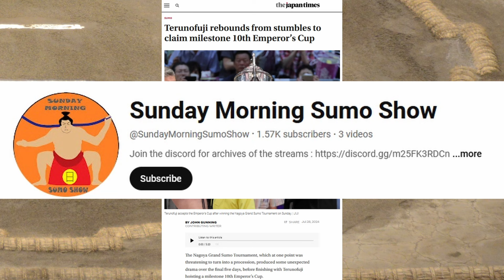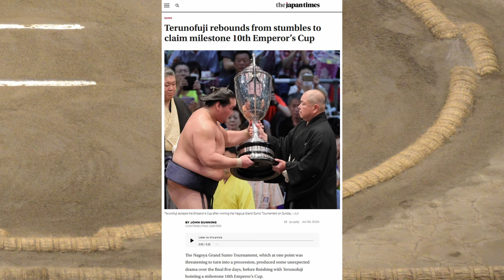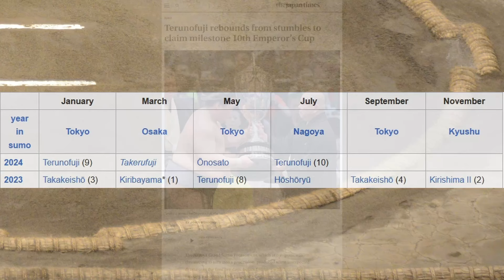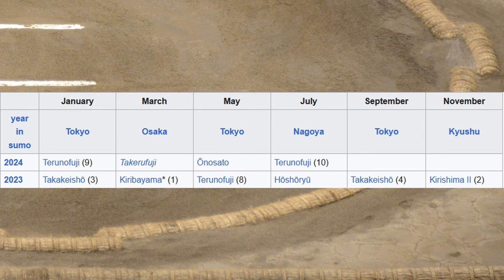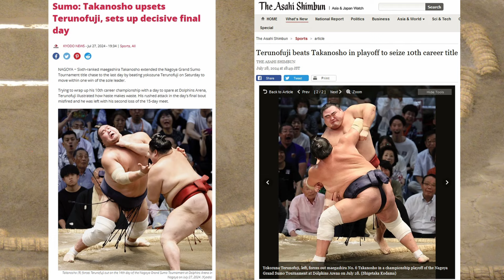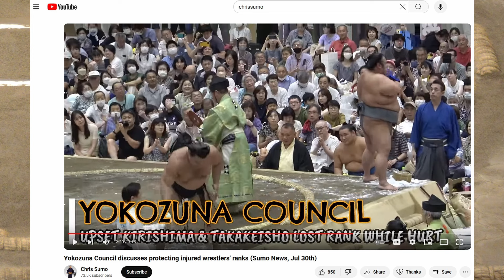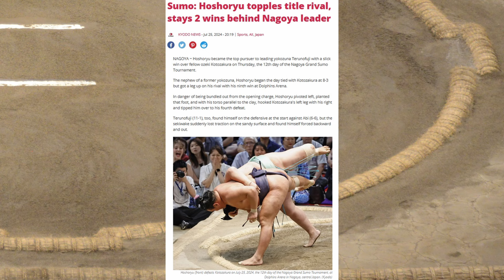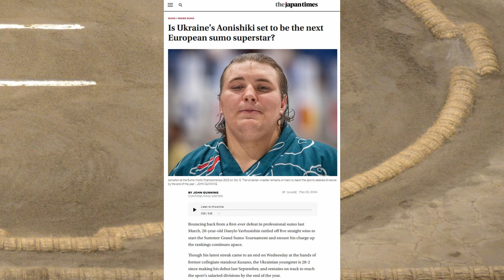Terunofuji Wins Again! What Does It Mean For Sumo's Future?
The unstoppable terminator that is our beloved Yokozuna has finally got his 10th Yusho. Will he push on? Is he finally content? Will the JSA even let him leave or does he have the Elder Stock needed for the next career step? And will Hoshoryu, Kotozakura, Onosato or anyone step up to replace him anytime soon?

0:00 Intro
0:16 What does 10 mean?
9:00 Is the Wild West Yusho era over?
10:18 Takanosho Falls Short
12:34 Injuries Costing us Ozeki and a Sekiwake Logjam
18:05 Recapping our pre-basho picks
25:22 Who is The Future? Hoshoryu, Kotozakura, Onosato??
28:39 Promotion/Demotion Talk
33:21 Aonishiki!
37:04 Outro

Mid Video Articles From:
The Japan Times and the great John Gunning
Wikipedia
Kyodo News
The Asahi Shinbun
ChrisSumo on YouTube
Support sumo journalism wherever you can!

Thumbnail Image Adapted from:
Wayne Patrick Finn, CC0, via Wikimedia Commons